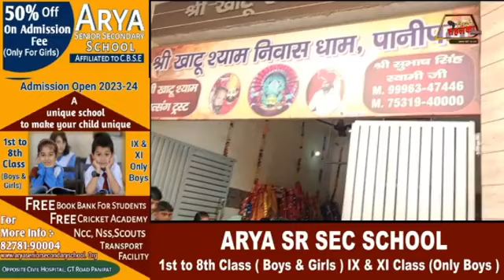निशान यात्रा पानीपत में फागुन मेले की तैयारी को लेकर श्री खाटू श्याम निवास धाम से लाइव CityTehelka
निशान यात्रा पानीपत में फागुन मेले की तैयारी को लेकर श्री खाटू श्याम निवास धाम से लाइव
निशान यात्रा फागुन मेले में शामिल होंगे कई हजार श्रदालु स्वामी ने किया दावा